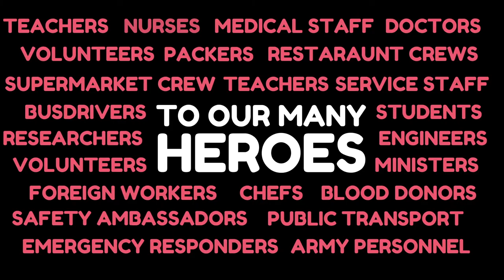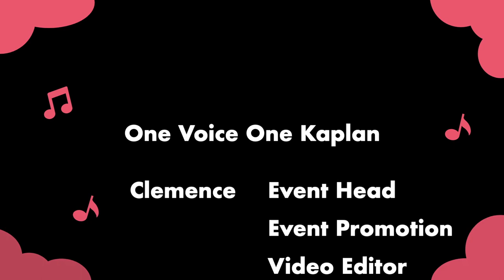Stand By Me Music Video by Our Kaplan Students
“To all the frontliners out there, you are our true hero indeed and this is a tribute to you.”

Our students have put together a sweet music video for the timeless song StandByMe, originally performed by American singer-songwriter Ben E. King. Initiated and led by our music club, Rock Soul K, our students hope to send their appreciation to our brave frontliners, from healthcare workers and emergency responders, to public transport staff and service crew members.

Given the CircuitBreaker, Rock Soul K was faced with having to piece together submissions in different rhythms and pitches from across the student body. With determination and dedication, here’s the showcase of one that tugs at the heartstrings. We are most heartened!

Even though TheNewNormal might be unfamiliar and uncertain, acts of kindness can go a long way.